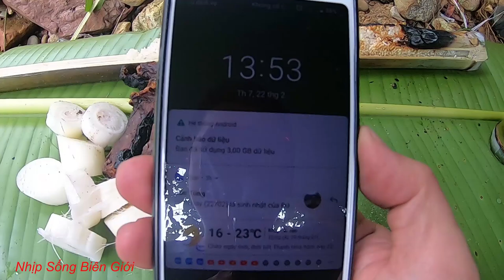Một Ngày Trong Rừng | Người Vùng Cao | Nhịp Sống Biên Giới - ຫວຽດນາມ - ລາວ